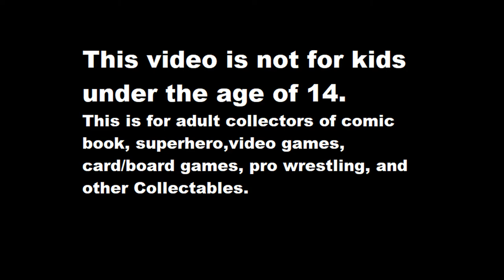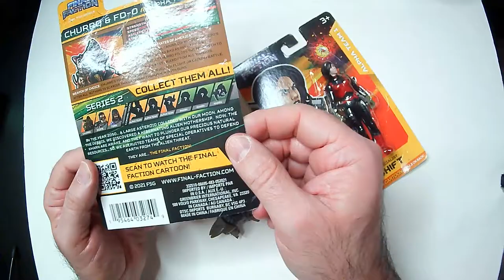Final Faction Action Figures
Final Faction